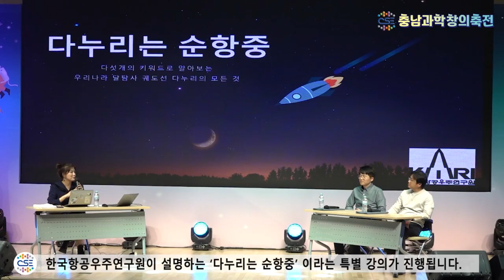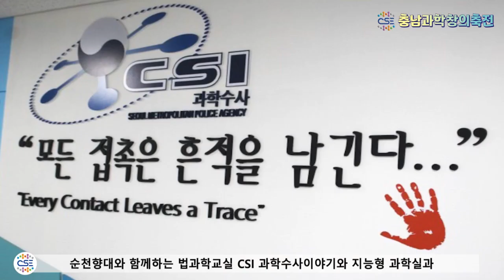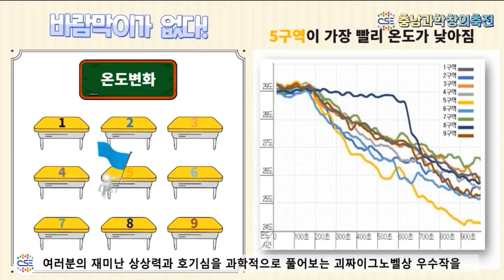제14회 충남과학창의축전 홍보영상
제14회 충남과학창의축전을 홍보하는 영상입니다.
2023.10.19.(목)~10.21.(토)까지 진행된 축전을 홍보합니다.